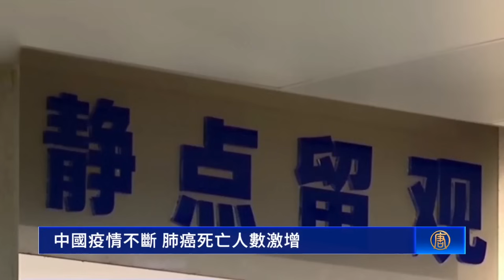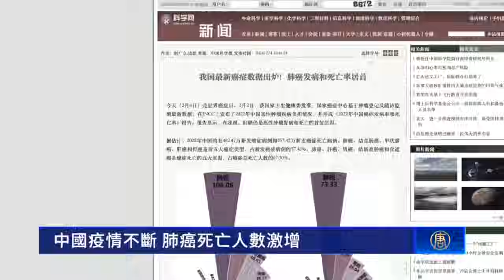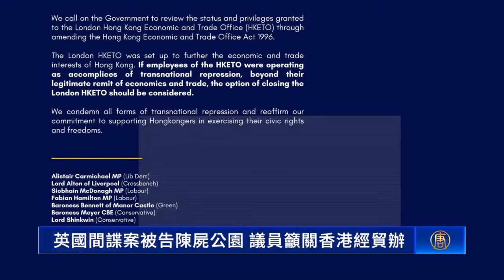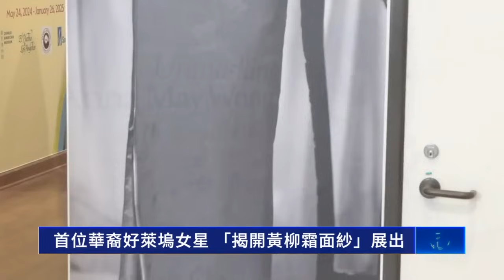中共政府拖欠工程款 民眾討薪艱難；中國疫情不斷 肺癌死亡人數激增；中共520軍演 專家分析：意圖壓迫台灣；首位華裔好萊塢女星 「揭開黃柳霜面紗」展出【 環球直擊 】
中共政府拖欠工程款 民眾討薪艱難
中國疫情不斷 肺癌身亡人數激增
專訪漫畫家：揭中共密謀跨境非法抓捕
中共「制裁」美企、挺台議員 白宮：堅決反對
中共520軍演國軍戒備 專家：意圖對台壓迫
首位華裔好萊塢女星 「揭開黃柳霜面紗」展出